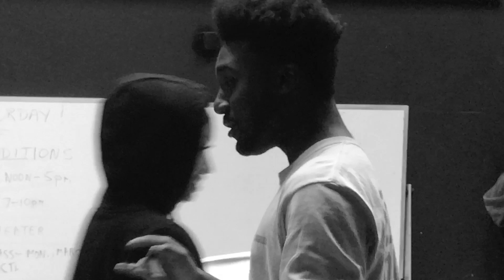VERNELL (2017)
The completion of the Vernell series, a journey into Vernell's "addiction":
I) Denial
II) Embrace
III) Responsible

Thank u to Vernell, Brandon, Denzel, Rita, Sammi,  Iresha, Lana, Charisma, and Blaise!

All shot on iphone 7, used music from Ben's Sounds